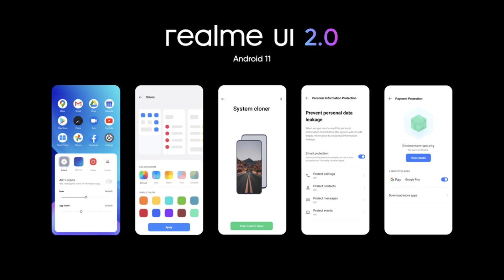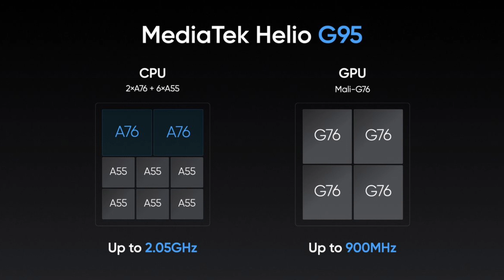Realme Narzo 30 Specifications & Price|Realme Narzo 30 honest review |Should you buy Realme Narzo 30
Realme Narzo 30 honest review
Should you buy Realme Narzo 30 ?